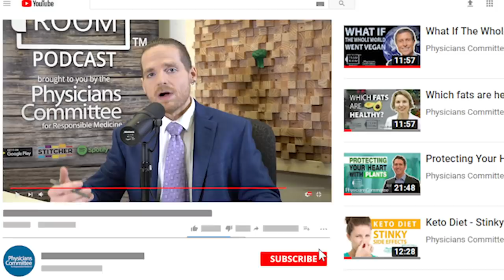Michael Greger, MD - Surviving a Pandemic | The Exam Room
Dr. Michael Greger shares his wisdom for surviving a pandemic as he returns to The Exam Room™ for a conversation with “The Weight Loss Champion” Chuck Carroll.